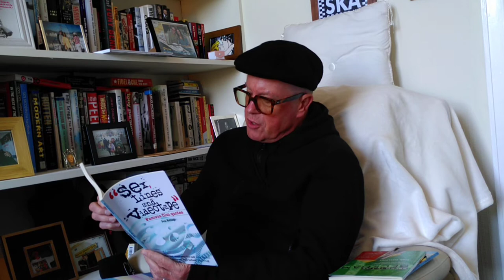Paul Wellings NME reads excerpts from his books